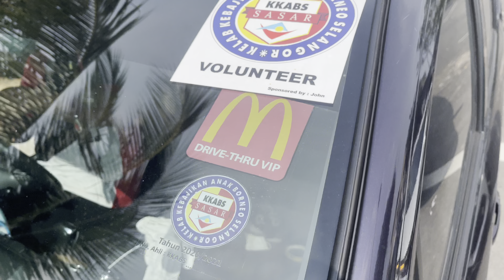Hafizsidasz | Banjir 2021 | Misi Bantuan Kelab Kebajikan Anak Borneo Selangor | KKABS | 25-12-2021